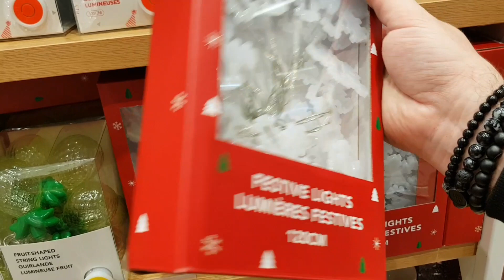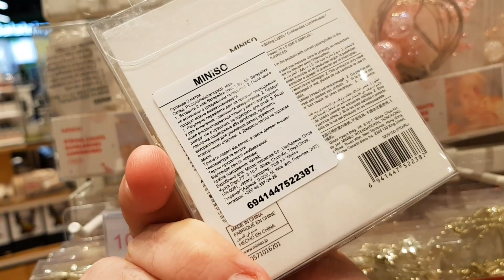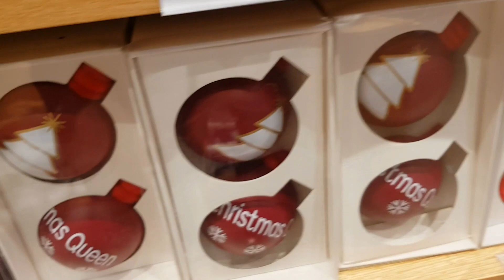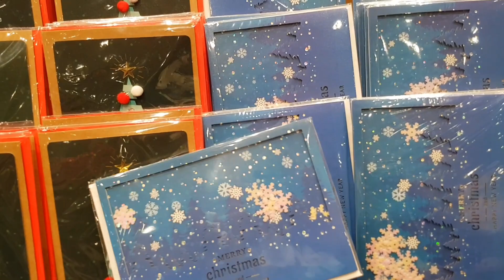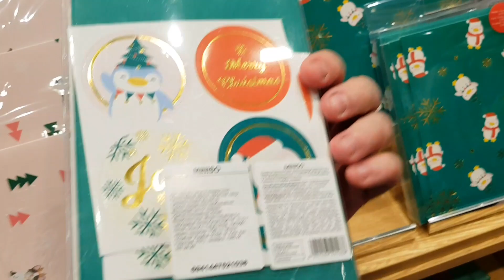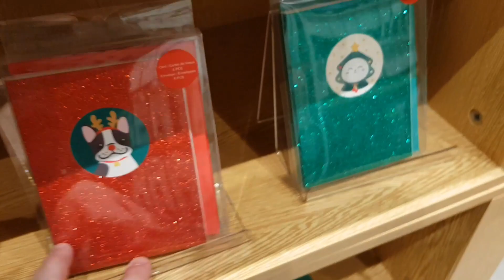МИНИСО НОВОГОДНИЙ / Обзор новогоднего декора / Новогодняя мишура в MINISO. Новогодняя ярмарка.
Новогодний Минисо, обзор продукции в Минисо, обзор продукции в Минисо. Новогодний декор.